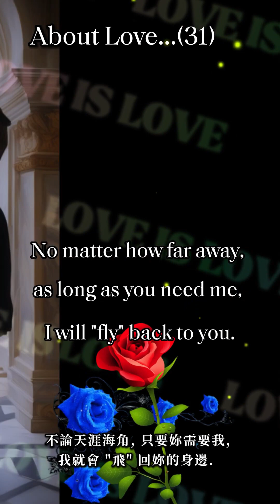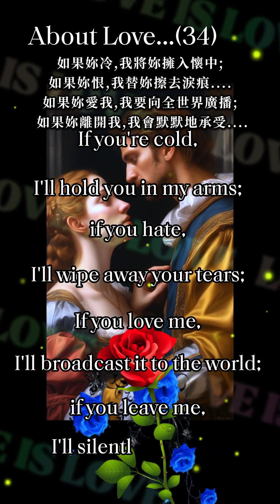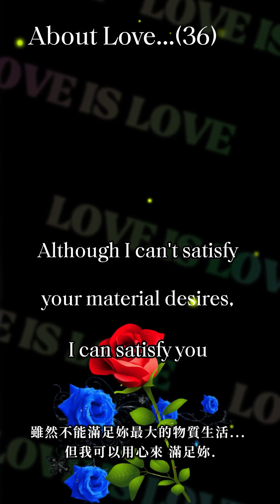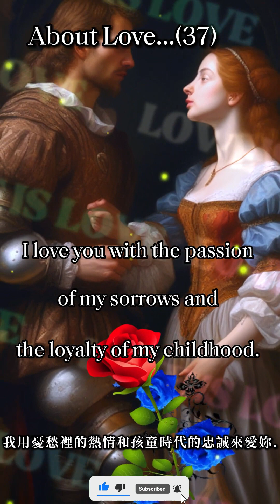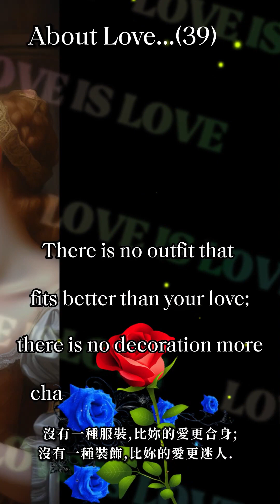About Love.... (31)~(40) |情詩100首 englishspeaking |每天堅持聆聽10分鐘，英文聽力進步神速!